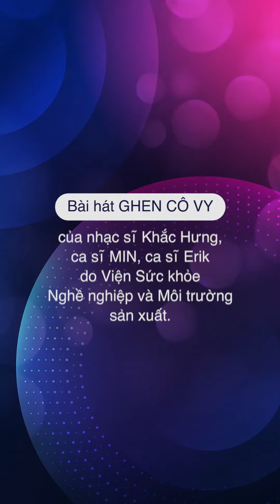TRẦN HỒ THẢO VY | SBD 127 | Bài thi Em nhảy Ghen Cô Vy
Bài dự thi Em nhảy Ghen Cô Vy của thí sinh Trần Hồ Thảo Vy, số báo danh 127 đến từ TP.HCM. Hãy gửi video tham dự cuộc thi Em nhảy Ghen Cô Vy đến .
Tham gia cuộc thi 'Em nhảy Ghen Cô Vy', rinh ngay giải thưởng mê lyMỗi bài dự thi bao gồm: + Video nhảy Ghen Cô Vy của thí sinh+ Thông tin của thí sinh (Họ và tên đầy đủ, ngày tháng năm sinh) và thông tin của phụ huynh (Họ và tên đầy đủ, số điện thoại liên hệ, email, địa chỉ liên hệ)+ 1 hoặc nhiều ảnh chân dung thí sinh, có thể là ảnh đang nhảy hoặc ảnh bình chụp chân dung bình thường (File ảnh chất lượng cao)
Cuộc thi Em nhảy Ghen Cô Vy do Báo Thanh Niên phát động tổ chức nhằm góp phần cùng cộng đồng nâng cao nhận thức của người dân, đặc biệt là trẻ em về tầm quan trọng của việc rửa tay, vệ sinh cá nhân phòng chống bệnh Covid-19.
Thí sinh quay video nhảy mô phỏng lại vũ điệu rửa tay trên nền nhạc ca khúc Ghen Cô Vy và gửi tới chương trình. Vũ đạo có thể giống vũ điệu rửa tay của vũ công Quang Đăng hoặc tự sáng tạo vũ điệu mới mà không làm mất đi tinh thần và thông điệp của bài hát Ghen Cô Vy.
Cuộc thi dành cho thí sinh sinh từ ngày 1.1.2005 trở về sau với giải thưởng gồm:
 - 1 giải nhất: 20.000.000 đồng
- 2 giải nhì: 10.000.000 đồng
 - 3 giải ba: 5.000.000 đồng
- 5 giải khuyến khích: 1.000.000 đồng
 - 1 giải video được yêu thích nhất: 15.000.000 đồng
Bên cạnh cuộc thi chính thức dành cho thí sinh sinh từ 1.1.2005 trở về sau, Ban Tổ chức cũng phát động chương trình hưởng ứng cuộc thi Em nhảy Ghen Cô Vy. Theo đó, các cá nhân và tập thể ở mọi độ tuổi được hoan nghênh gửi video “nhảy điệu Ghen Cô Vy” tới Ban tổ chức để hưởng ứng, cổ vũ cho các thí sinh nhỏ tuổi.
Xem thông tin chi tiết về thể lệ cuộc thi tại đây

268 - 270 Nguyễn Đình Chiểu, Phường 6, Q.3, TP HCM